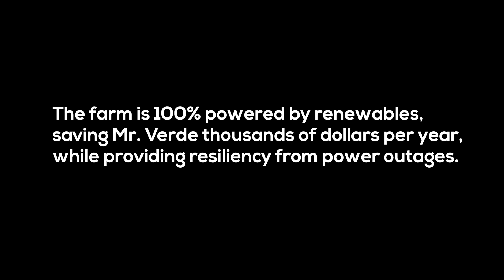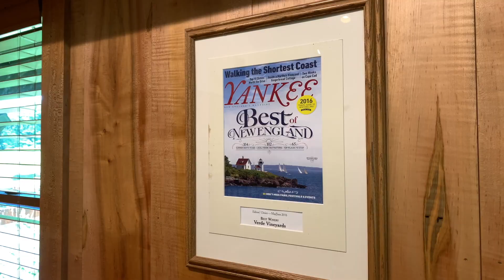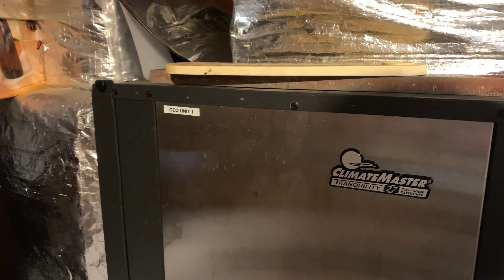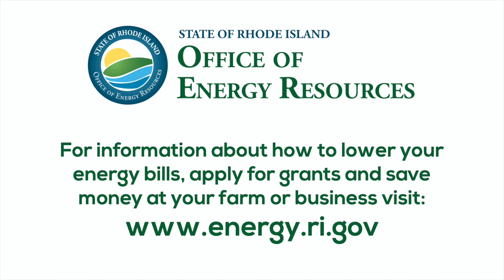Verde Vineyards: A Clean Energy Story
Verde Vineyards, located in Johnston, Rhode Island, is unique for its traditional wine making techniques, hand-picked grapes, open fermentation and oak barrel aging. Jim Verde opened the farm after retiring from his job as a teacher, turning his passion for winemaking into a business.

Mr. Verde has implemented three different clean energy projects: a 10.56 kW ground mounted solar system, a 40 kWh battery back-up system and geothermal heat pumps. As a result of these systems working together, the farm is 100% powered by renewable energy. Mr. Verde no longer worries when the power goes out – the batteries automatically turn on and keeps the wine cool and the lights on without any intervention.

Verde Vineyards received an award from the state's Agricultural Energy Grant program (administered by the RI Office of Energy Resources and Department of Environmental Management) supporting both the battery installation and an upgrade to its solar inverters. The farm received an additional grant award from the US Department of Agriculture Rural Energy for America Program (USDA-REAP).

Contact the RI Office of Energy Resources for a free consultation to learn about what grants and programs you may use to help pay for clean energy upgrades to your farm or business

CREDITS:
Produced by the Rhode Island Office of Energy Resources
Starring: Jim Verde
Interviewer: Jenna McCauley
Program Services Officer, Advisor: Nathan Cleveland
Production Assistant: Jeremy Belknap
Director, Camera Operator, Editor: Robert Beadle